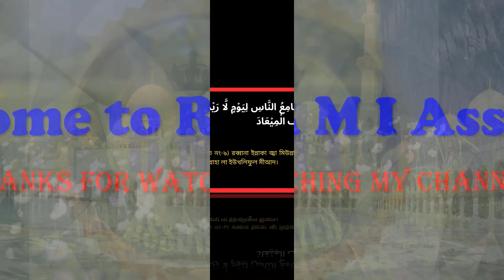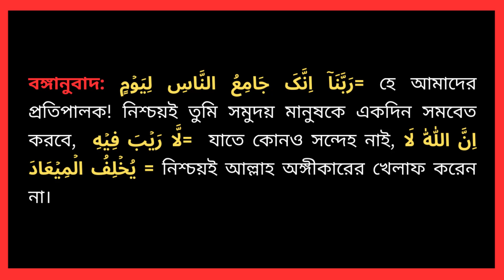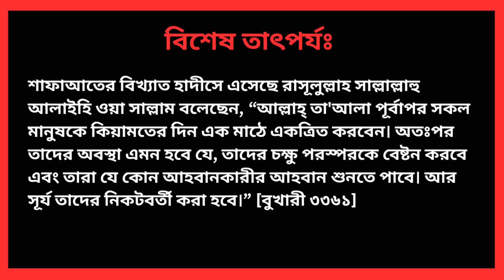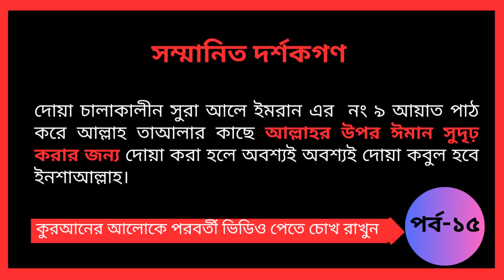আল্লাহর উপর ঈমান সুদৃঢ় করার দোয়া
R M I Assorted বাংলাদেশের একটি ইসলামিক ইউটিউব চ্যানেল। R M I Assorted চ্যানেলের লক্ষ্য ইসলাম ও শরীয়তের প্রকৃত সারমর্ম প্রচার করা। আমরা বিশ্বাস করি যে আমরা যে বিষয়বস্তু তৈরি করছি তা লক্ষ লক্ষ মানুষকে ইসলামের প্রজ্ঞা সঠিকভাবে বুঝতে সাহায্য করবে ইনশাআল্লাহ।

আমল, দোয়া ও আমল, জুমা ও সোমবার ও বৃহস্পতিবার দিনের ও রাতের আমল, গায়েবী সাহায্য পাওয়ার আমল। Amol, Amol Doa, Doa, Dua Amol, brihospotibar dener o rater amol.

R M I Assorted
ইসলামিক দোআয়ার উপকারিতা:
আল্লাহের কাছে সান্নিদ্ধতা:
ইসলামিক দোআয়া পাঠ করে মুসলিম ব্যক্তি আল্লাহের কাছে সান্নিদ্ধতা অর্জন করতে সাহায্য করে। মানসিকভাবে পাক এবং সচ্ছদ্য হতে সাহায্য করতে পারে এবং আল্লাহের কাছে নিজের সমস্যার সমাধানের জন্য নির্ভর করতে শেখায়।
ইসলামিক ওয়াজের উপকারিতা:
ধর্মিক উন্নতি:
ইসলামিক ওয়াজ একটি মূল্যবোধনা পূর্ণ উপাস্য উপদেশ দেয়, যা মুসলিমদের ধর্মিক উন্নতি ও দর্শনিক বৃদ্ধির সাথে সহায়ক হতে পারে। এটি মুসলিমদের ইসলামের প্রস্তুতি এবং আমলের দিকে উন্নতি করতে সাহায্য করে।
masalamdeia hi masala media ahmadullah bangla waz live waz tarek monowar waz old
আয়াতুল কুরসি ওয়াজ ২০২৩ তারেক মনোয়ার আলকরিয়াতু মালকরিয়া ওয়াজ কি করলে কি হয় শুক্রবার আসরের পরের আমল সাইফুল্লাহ ওয়াজ সূরা ইখলাস ইসলামিক আলোচনা সূরা কাওসার mizanur rahman azhari মিজানুর রহমান আজহারী নতুন ওয়াজ হতাশা মিজানুর রহমান আজহারী কোরান তোলাত indian waz সূরা কাউসার বিসমিল্লাহস সূরা বাকার
mizanur Rahman azhari live mizanur rahman azhari official channel
দুপুরবেলা ফজরের নামাজের দোয়া স্বামী ও স্ত্রীর ভালোবাসার ওয়াজ Mizanur Rahman azhari waz waz mizanru Rahman azhari ওয়াজ মিজানুর রহামান আজহারী মিজানুর রহামান আজহারী ওয়াজ মিজানুর রহামান আজহারী নতুন ওয়াজ
islamic studio
 islamicstudio
islamic studio24
tafsir
tafseer ul quran
bangla tafsir
waz
bangla waz
dua
mahfil
new waz
Rose Tv24
MHR
Islamer Rasta
MHR BANGLA WAZ
Nice Waz
Top 10 Waz
 আলোকিত পৃথিবী
Addin TV,Muslim tv
Tahjib Center
Mega Bangla Tv
আলোর পথ
Ummah Network
 Islamic Life
islamicstudio24
ওয়াজ
তাফসির মাহফিল
মাহফিল
বাংলা
Bangla
Quran
কোরআন
tafsir
tafsir al quran
tafsir quran
tafseer ul quran
best quran tafseer in bangla
al quran bangla tafsir
bangla quran tafsir
bangla tafsir
best tafsir of quran
quran tafseer bangla
tafseer ul quran bangla
al quran bangla translation tafseer
waz
bangla waz
dua
mahfil
new waz
ওয়াজ মাহফিল
তাফসির মাহফিল Mizanur Rahman Azhari
Azhari Waz
Mizanur Rahman
Waz
Bangla Waz
Bangla Mahfil
Azhari
Tafsir Mahfil
মিজানুর রহমান আজহারী Mizanur Rahman Azhari
মিজানুর রহমান
ওয়াজ মাহফিল
New Waz
ajhari
mizanur rahman azhari youtube channel
mizanur rahman azhari official channel
mizanur rahman azhari channel
sheikh ahmadullah
mizanur rahman azhari all
Mizanur Raman azhari
Shaikh ahmad ullah
Abutha mohammad adnan
anaytullah abbasi
mahfuzur Rahmani
মিজানুর রহমান আজহারী
শায়েখ আহমদ উল্লাহ
আবু ত্বহা মোহাম্মাদ আদনান
এনায়েতুল্লাহ আব্বাসী
ড.জাকির নায়েক
ইসলামী বক্তা
# আজহারী Mizanur Rahman Azhari
Dua
Dua amol
মহিলাদের সহজ আমল
ফজরের নামাজের পর আমল
জহুরের নামাজের পর আমল
আসরের নামাজের পর আমল
মাগরিবের নামাজের পর আমল
এশার নামাজের পর আমল
ধর্মীয় বিষয়ে জানতে সাবসক্রাইব করুন